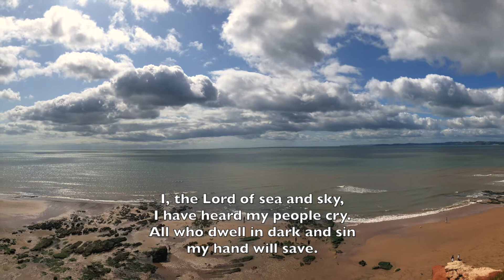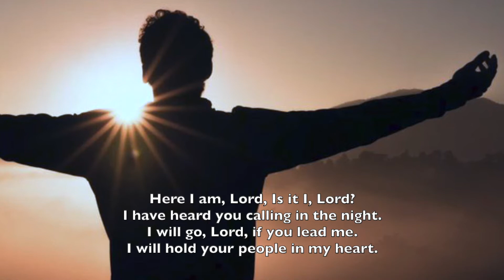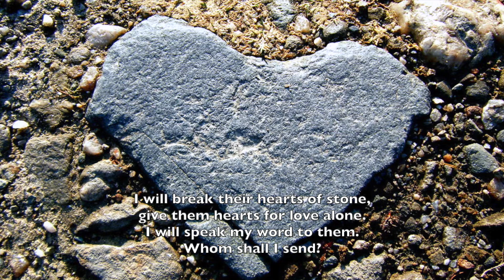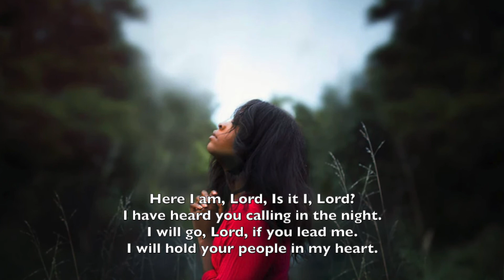I The Lord Of Sea And Sky